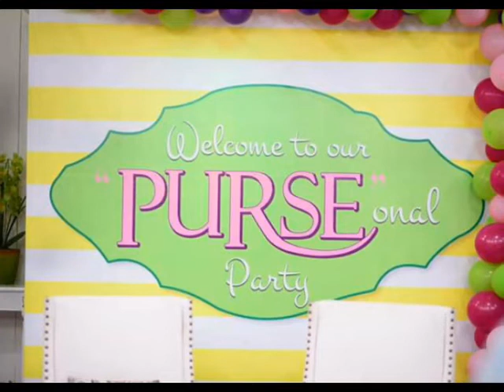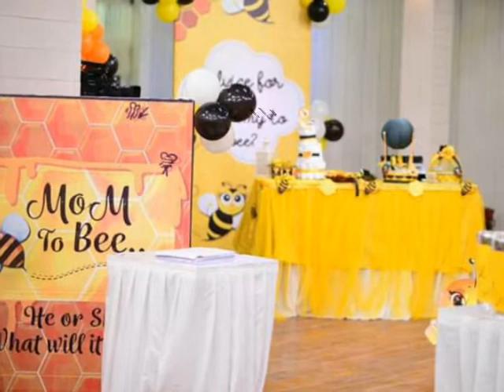Good Morning Pakistan 27 Nov 2018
Celebration with event designers & cake decoration